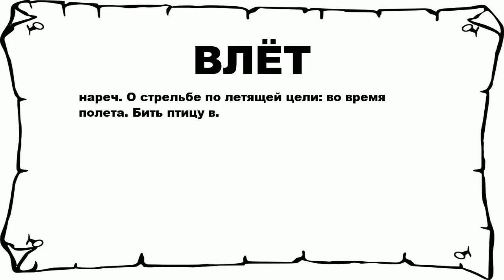ВЛЁТ - что это такое? значение и описание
Хочешь знать что значит ВЛЁТ? тогда слушай до конца.

 нареч. О стрельбе по летящей цели: во время полета. Бить птицу в.